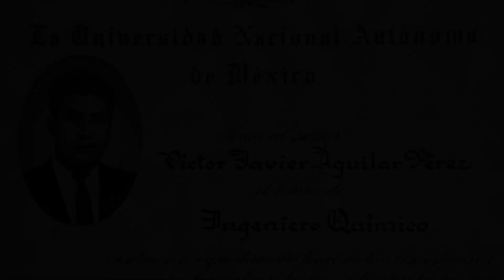Victor Aguilar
Meet Victor Aguilar, Chief Research, Development and Innovation Officer of Procter & Gamble. Victor leads P&G's Research & Development (R&D) organization, global innovation program and strategy, its nearly $2B annual investment in R&D and end-to-end packaging transformation. Victor is a passionate advocate of equality and inclusion in the workplace, envisioning and enabling a culture that embraces agility.